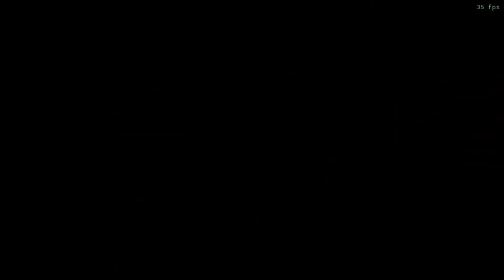Hyper Mystic Sonic - Sonic Robo Blast 2 2.2.9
This mod adds a new transformation to Sonic, significantly boosting his abilities far beyond what players would usually be expected to handle normally, pushing the limits of what you can do is the name of the game! But be careful, you're not invincible and will lose your form in 2 hits. While Super Mystic, it isn't the game, but your own limits as a player that will define how far you can push Sonic, unleashing him as that action superhero he's always shown off to be, but rarely let you actually play as.

Features:

The Ability to transform from practically any version of Sonic.
Special Balance for BattleMod 6.1, Match, CTF, and extra options for Race.
Many cooperative abilities allowing you to boost other players, including powershare, which grants characters a special superform with unique abilities not seen in normal superforms.
A humongous amount of abilities, options, and alt control schemes to let you play your own way.
Hyper Mystic Sonic, AKA HMS; An extra optional transformation on top of SMS, letting you become the most powerful character in SRB2 history for a limited time.

Download & Credits